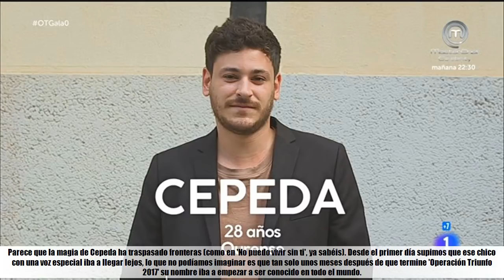James Arthur también se ha enamorado de Cepeda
★ Summary ➜Alfred y su firme compromiso con 'Eurovisión 2018'

La preciosa historia de Aitana y Elida que ha emocionado a todos